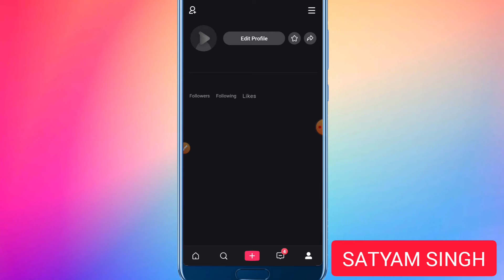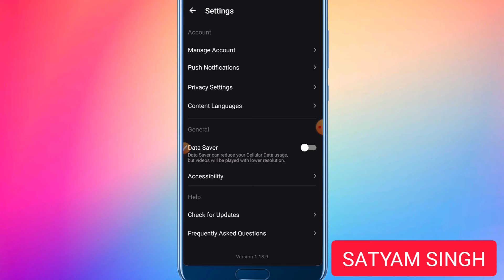MX takatak me Language kaise Change kare | How to Change Language in MX takatak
MX takatak mein language kaise change Karen |
MX takatak mein language kaise change karte hain |
MX takatak mein language kaise change kiya jata hai |
MX takatak mein language change karne ka sabse aasan tarika |
MX takatak mein language change karne ka bahut hi aasan tarika |
MX takatak par bhasha badalne ka sabse aasan tarika |
MX takatak par bhasha badalne ka bahut hi aasan tarika |
MX takatak mein language kaise change Karen 2021 |
MX takatak par bhasha kaise badalte Hain 2021 |
Change MX takatak language |
MX takatak language change |
Language change MX takatak |
Change Language on MX takatak |
How to change language in MX takatak |
How to change language on MX takatak app |
एमएक्स टकाटक में लैंग्वेज कैसे चेंज करें |
एमएक्स टकाटक में लैंग्वेज कैसे चेंज करते हैं |
एमएक्स टकाटक में लैंग्वेज कैसे चेंज किया जाता है |
एमएक्स टकाटक में लैंग्वेज चेंज करना सीखिए |
एमएक्स टकाटक पर भाषा कैसे बदलें |
एमएक्स टकाटक पर भाषा कैसे बदलते हैं |
एमएक्स टकाटक पर भाषा कैसे बदला जाता है |
एमएक्स टकाटक पर भाषा बदलना सीखिए |
लैंग्वेज कैसे चेंज करें एमएक्स टकाटक में |
भाषा कैसे बदलते हैं एमएक्स टकाटक पर |
एमएक्स टकाटक में लैंग्वेज चेंज करने का सबसे आसान तरीका |
एमएक्स टकाटक में लैंग्वेज चेंज करने का बहुत ही आसान तरीका |
एमएक्स टकाटक पर भाषा बदलने का सबसे आसान तरीका |
एमएक्स टकाटक पर भाषा बदलने का बहुत ही आसान तरीका |
एमएक्स टकाटक में लैंग्वेज कैसे चेंज करें 2021 |
एमएक्स टकाटक पर भाषा कैसे बदलते हैं 2021 |

                                                                धन्यवाद।